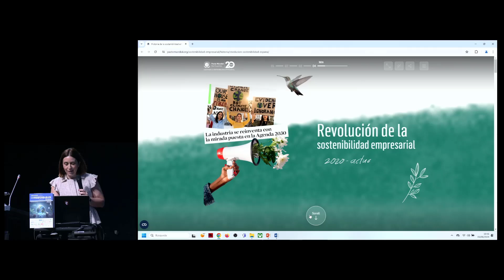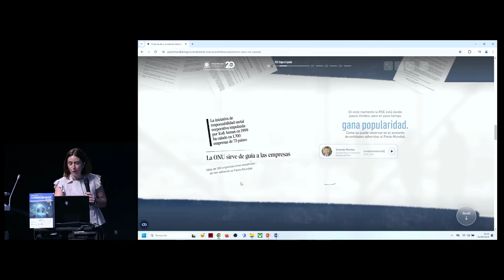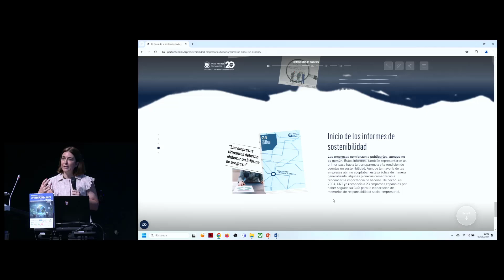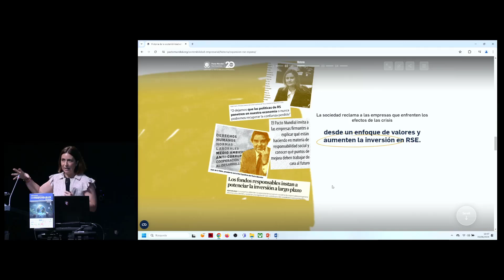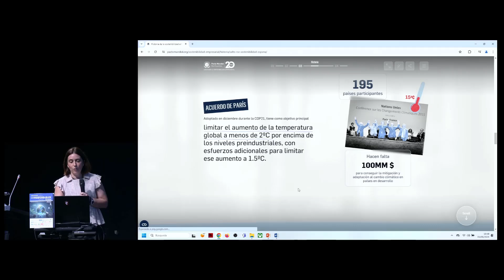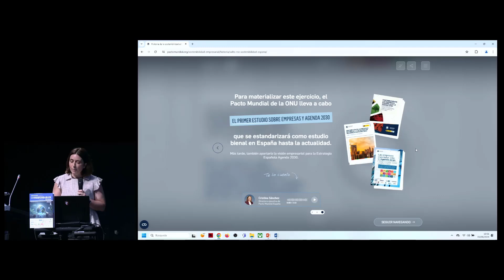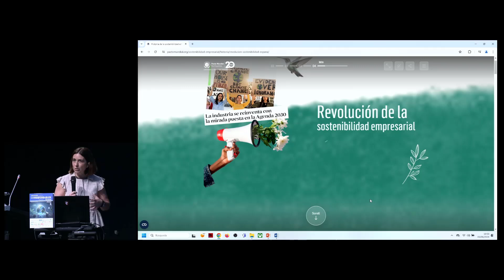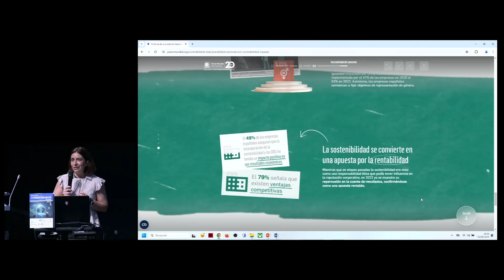Cápsula 1 de Buenas Prácticas Innovadoras - PACTO MUNDIAL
La tercera sesión de la Jornada Corresponsables en Valencia ha consistido en la exposición de una serie de cápsulas de buenas prácticas innovadoras. Isabel Castillo, Key Account Manager Senior de Crecimiento Estratégico del Pacto Mundial de la ONU España, fue la segunda en exponer su iniciativa.